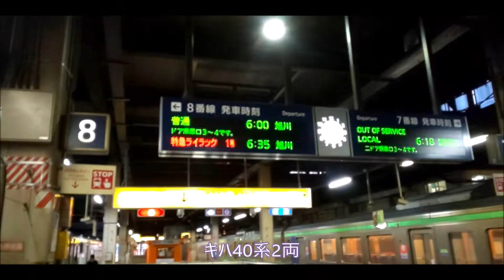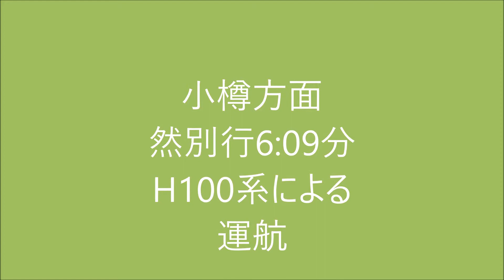朝の札幌駅で遊ぼう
2020年ダイヤ改正で変わった札幌駅で遊ぼう